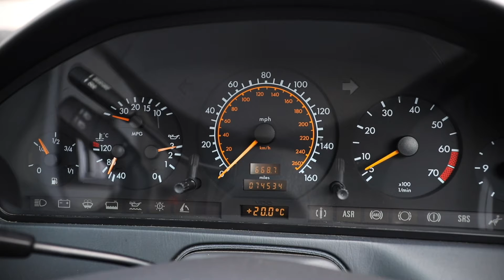1994 Mercedes-Benz SL500 (R129)